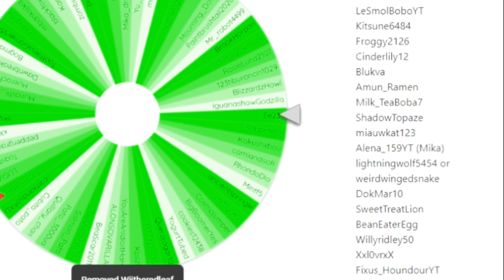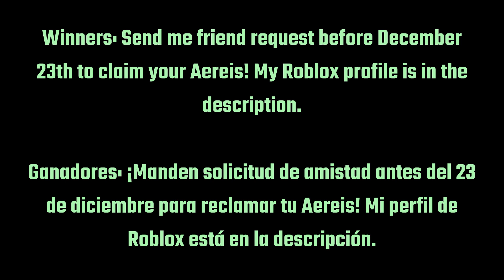20 WINNERS! Aereis Giveaway results - CREATURES OF SONARIA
[ENG] Winners! Send me a friend request to claim your Aereis SP! Here's my Roblox profile:
[ESP] ¡Ganadores! ¡Manden solicitud de amistad para reclamar tu Aereis SP! Aquí está mi perfil de Roblox:

Pikmin 2 - Title Screen Theme